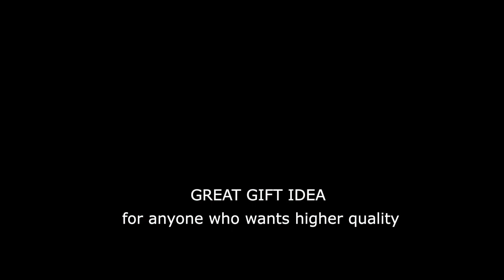Large Citronella Candle Outdoor - 16oz. Higher 8% Pure Citronella Oil, Patio Candles Citronella.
* HIGHLY EFFECTIVE CITRONELLA Pillar Candles with greater 8% pure citronella. This compares with others that are only 6% or less. You get pure, highest quality natural essential oil citronella celebrated for chasing away unwanted guests and invigorating the senses.

* BIG 16oz for impressive 80+ hours burn time. These work well both indoors and outdoors to help protect your patio, pool area, or inside bedrooms and kitchen. This has no smoke and is ideal for family, having guests over, BBQs, and parties. Everyone loves the marvelous aroma of this plant-based oil.

* HANDSOME DELUXE CONTAINERS with a stately design. Choose from our two options: copper color coating or gold color coating. They make a fine decorative accent piece for the table, shelf, or fireplace mantle. They are not breakable like other porcelain designs and are much more impressive than disposable models. The container can be reused again and again for home decor ideas.

* NO SMOKE so you can enjoy without unwanted fumes or exhaust. This is safer and provides greater enjoyment and comfort. Each candle has its own matching lid with decorative flower petals on top. To snuff out the flame, simply replace the lid. This makes it easy to ensure candles are shut down before heading in for the night.

* GREAT GIFT IDEA for anyone who wants higher quality, pure 8% natural citronella oils in a designer candle. Just right for birthday, holiday, or Christmas. Get yours while we have both colors in plentiful supply. They are selling fast after being recommended by outdoors enthusiasts.